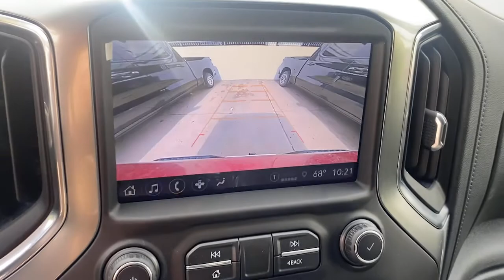2021 Chevrolet Silverado 1500 Wilmington, New Castle, Newark, Hockessin, Claymont, DE 210809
Cherry Red Tintcoat New 2021 Chevrolet Silverado 1500 available in Wilmington, Delaware. Servicing the New castle, Newark, Hockessin, Claymont, DE area.
2021 Chevrolet Silverado 1500 LT - Stock#: 210809 - VIN#: 3GCUYDET6MG307663

Diver Chevrolet
2101 Pennsylvania Ave

Cherry Red Tintcoat 2021 Chevrolet Silverado 1500 LT LT1 3.0L I6 4WD 10-Speed Automatic, 4WD, Black Leather.**AT DIVER CHEVROLET OUR SALES STAFF IS SALARY AND VOLUME BASED TO MAKE SURE YOU RECEIVE THE BEST DEAL At Diver Chevrolet we only advertise REBATES that everyone qualifies for. Diver Chevrolet we make the car buying experience Friendly, Honest and Transparent. Please read what our customers say about us. Recent Arrival! 22/26 City/Highway MPG Price includes: $4000 - Chevrolet Consumer Cash Program. Exp. 06/01/2021 In Stock vehicles only.
LPO  ALL-WEATHER FLOOR LINERS  1ST AND 2ND ROWS  (includes Z71 logo on front mats),REMOTE VEHICLE STARTER SYSTEM,Z71 OFF-ROAD AND PROTECTION PACKAGE  includes (Z71) Z71 Off-Road suspension  (JHD) Hill Descent Control  (NZZ) skid plates  (K47) heavy-duty air filter and Z71 hard badge Includes (WPQ) Protection Package and (AAK) All-weather Z71 floor liners  LPO.,HILL DESCENT CONTROL,USB PORTS (INSTRUMENT PANEL WITH BENCH SEAT)  2  also includes 1 SD card reader (first row),AIR FILTER  HEAVY-DUTY,UNIVERSAL HOME REMOTE,DEFOGGER  REAR-WINDOW ELECTRIC,SKID PLATES,CONVENIENCE PACKAGE II  includes (UG1) Universal Home Remote  (A48) rear sliding power window  (KI4) 120-volt power outlet  (KC9) 120-volt bed-mounted power outlet  (IOS) Chevrolet Infotainment System with 8 diagonal color touch-screen with (MCR) USB ports  SiriusXM with 360L  (U2L) HD Radio and (UVB) HD Rear Vision Camera Includes (R7O) Cloth Rear Seat with Storage Package.),LPO  MOLDED SPLASH GUARDS  BLACK  (dealer-installed),ENGINE BLOCK HEATER,ENGINE  DURAMAX 3.0L TURBO-DIESEL I6  (277 hp [206.6 kW] @ 3750 rpm  460 lb-ft of torque [623.7 N-m] @ 1500 rpm) Includes (KW5) 220-amp alternator and (K05) engine block heater.,JET BLACK  LEATHER-APPOINTED FRONT OUTBOARD SEATING POSITIONS,HD RADIO,SEATS  FRONT 40/20/40 SPLIT-BENCH  with covered armrest storage and under-seat storage (lockable) (STD),LEATHER PACKAGE  Includes (SNR) Up-level Rear Seat with Storage Package.),TRAILER BRAKE CONTROLLER  INTEGRATED,GVWR  7200 LBS. (3266 KG),LICENSE PLATE KIT  FRONT,POWER OUTLET  INSTRUMENT PANEL  120-VOLT  (400 watts shared with (KC9) bed mounted power outlet),TRANSFER CASE  TWO-SPEED  electronic Autotrac with push button control,REAR AXLE  3.23 RATIO,CHERRY RED TINTCOAT,WHEELHOUSE LINERS  REAR,WINDOW  POWER  REAR SLIDING  with rear defogger,BED PROTECTION PACKAGE  includes (B1J) wheel house liners and (CGN) Chevytec spray-on bedliner,HD REAR VISION CAMERA,SEAT  UP-LEVEL REAR WITH STORAGE PACKAGE  60/40 folding bench for Crew Cab models  includes full-length bench seat  seatback storage on left and right side  center fold out armrest with 2 cupholders  full cab width underseat storage  (includes child seat top tether anchor),AUDIO SYSTEM  CHEVROLET INFOTAINMENT 3 PLUS SYSTEM  8 diagonal HD color touchscreen  AM/FM stereo  Bluetooth audio streaming for 2 active devices  wireless Apple CarPlay and Android Auto capable  voice recognition  in-vehicle apps  cloud connected personalization for select infotainment and vehicle settings. Subscription required for enhanced and connected services after trial period.,TIRES  275/60R20SL ALL-TERRAIN  BLACKWALL  (Includes (QAQ) spare tire.),LT PREFERRED EQUIPMENT GROUP  includes standard equipment,Z71 OFF-ROAD PACKAGE  includes (Z71) Off-Road suspension  (JHD) Hill Descent Control  (NZZ) skid plates and (K47) heavy-duty air filter Includes Z71 hard badge  (N10) dual exhaust  (PZX) 18 bright silver painted wheels  (XCK) 265/65R18 all-terrain  blackwall tires and (NQH) 2-speed transfer case.,TRANSMISSION  10-SPEED AUTOMATIC  ELECTRONICALLY CONTROLLED  with overdrive and tow/haul mode. Includes Cruise Grade Braking and Powertrain Grade Braking,TIRE  SPARE 255/80R17SL ALL-SEASON  BLACKWALL,EXHAUST  DUAL WITH POLISHED OUTLETS,CHEVYTEC SPRAY-ON BEDLINER  BLACK WITH CHEVROLET LOGO  (does not include spray-on liner on tailgate due to Black composite inner panel),POWER OUTLET  BED MOUNTED  120-VOLT  (400 watts shared with (KI4) instrument panel mounted power outlet),THEFT-DETERRENT SYSTEM  UNAUTHORIZED ENTRY,WHEELS  20 X 9 (50.8 CM X 22.9 CM) PAINTED ALUMINUM  with machine face and Argent Metallic pockets,SEATING  HEATED DRIVER AND FRONT O